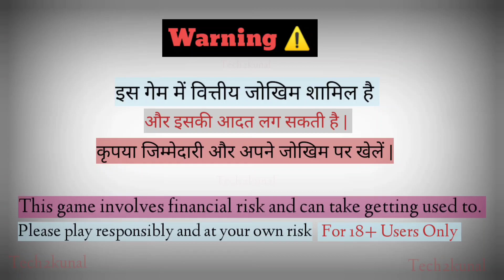Tp War Teenpatti Master , Teenpatti Master Jackpot , Teenpatti Master New Trick , Teenpatti War Game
teenpatti war new trick,teenpatti master winning trick,new trick happy teenpatti,happy teenpatti ke jaisa new app, teenpatti master jackpot video

•Teligram  For Discuss & Live Prediction.